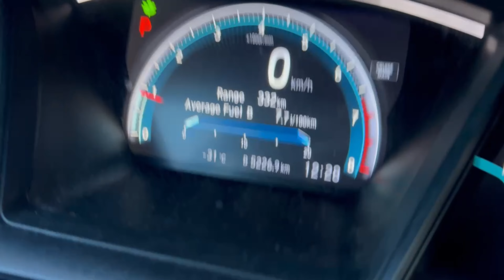Magical Experience: Walking on Water at Lake Louise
Join me as I embark on thrilling adventures, exploring breathtaking destinations around the world. From hiking to stunning waterfalls to uncovering hidden gems in bustling cities, my travel vlogs capture the essence of wanderlust.
In this video, I'll take you to Lake Louise where we ventured onto the frozen lake, defying gravity as we walked on ice. Get ready to witness the stunning natural beauty of Lake Louise and feel the adrenaline rush of this magical experience. So what are you waiting for? Watch now and let's embark on this thrilling journey together!
Chapters:
01:30  Video Description
01:24 Journey Starts
02:15 Atmosphere
02:50 Lake Louise
05:10 Running Away
05:55 Frozen Beard
06:10 Heating Up
07:54 Outro